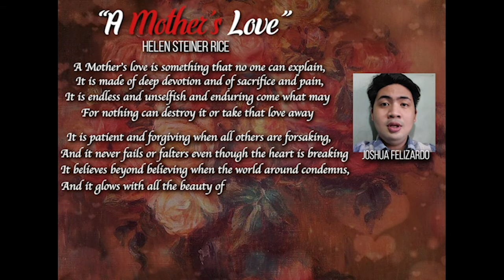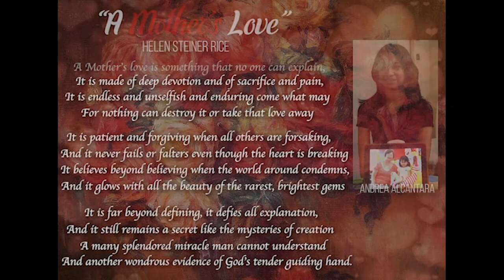Mother's Day Tribute (A Mother's Love)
Poem: A Mother's Love by Helen Steiner Rice